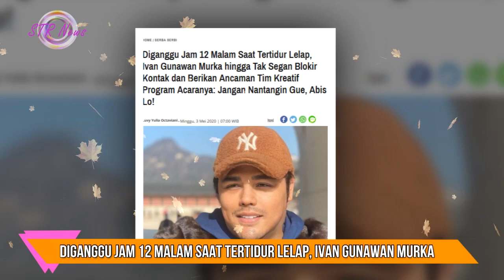Diganggu Jam 12 Malam Saat Tertidur Lelap, Ivan Gunawan Murka..